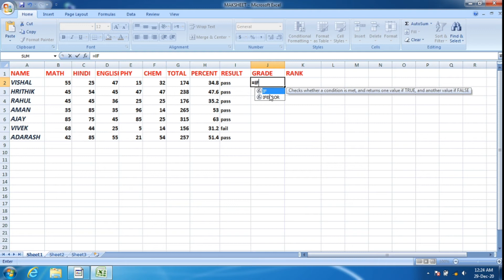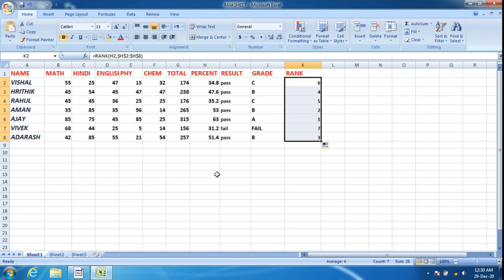Excel me Result Grade Rank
In this video I have try my level best to learn you . By help this video you can a make marksheet.
Thanks and love
Learnho